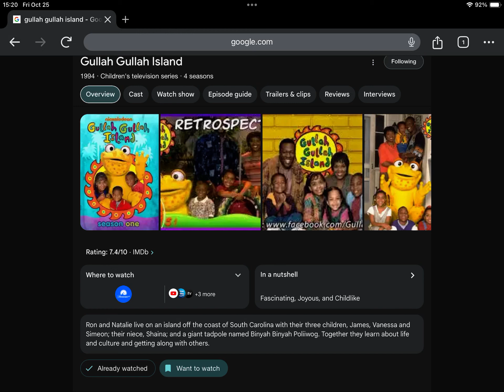Happy Late 30th Anniversary to Gullah Gullah Island (1994)